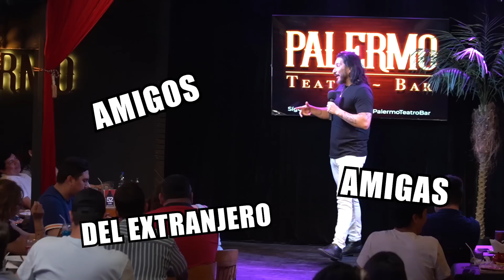Un muñeco vudú!!! - FelipeAvello En vivo desde Palermo -Teatro bar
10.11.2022 Con la participación de José Carvajal